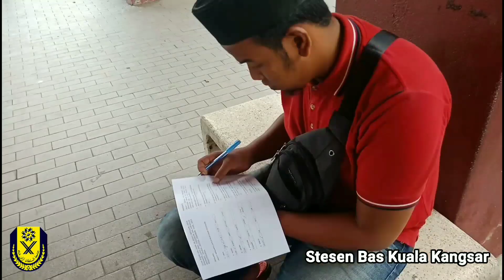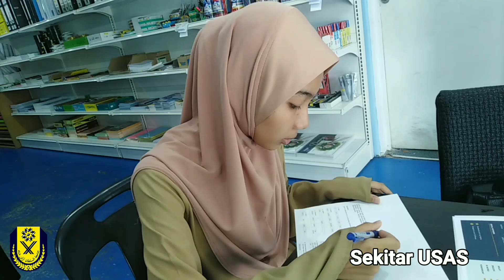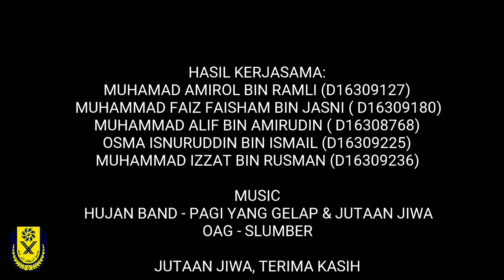KAJI SELIDIK IBM USAS